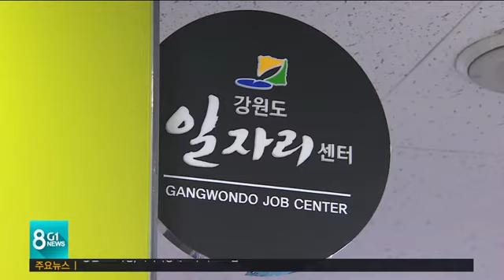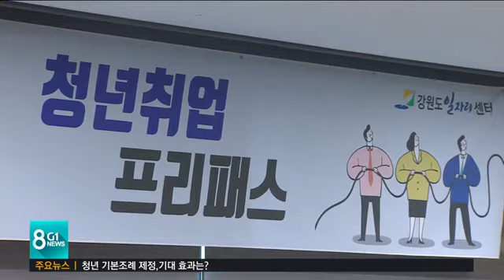청년 기본조례 제정, 기대 효과는?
육아 수당이나 노인 수당처럼 사회적 약자에 대한 지원 규정은 많이 들어보셨겠지만,
 젊다는 이유로 청년에 대한 지원은 부족한 게 현실입니다.